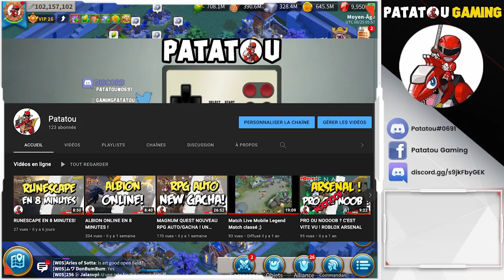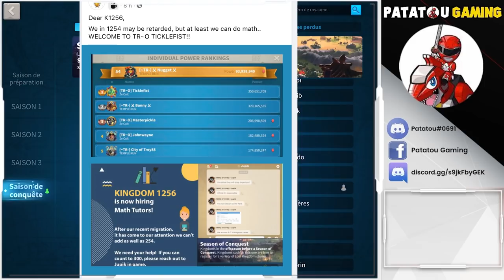LILITH + TENCENT ? 30 MILLIONS DOLLARS MONTH! RISE OF KINGDOMS